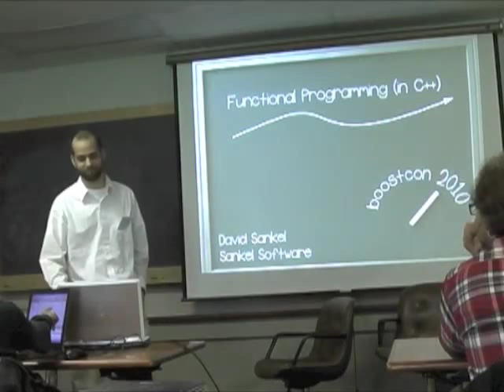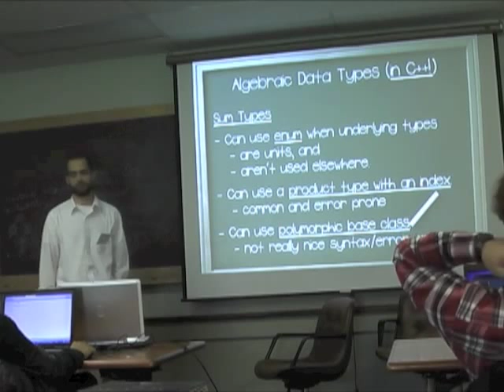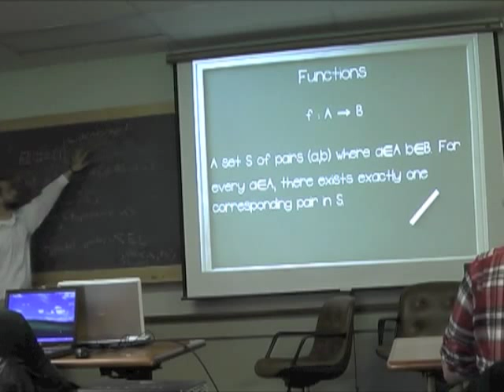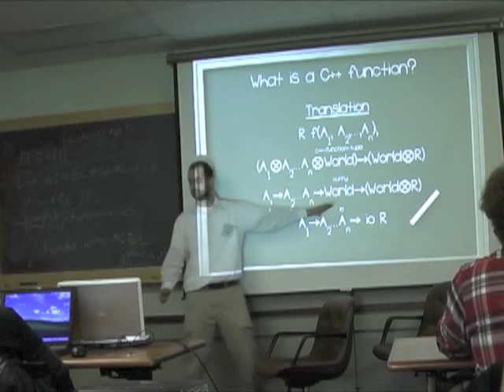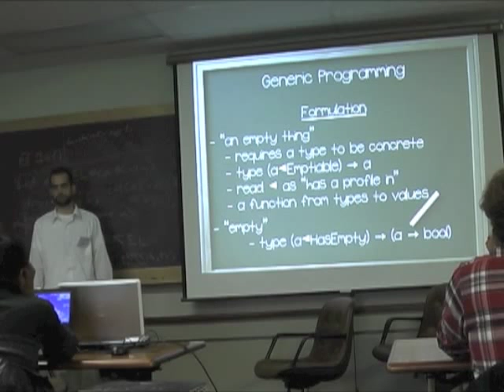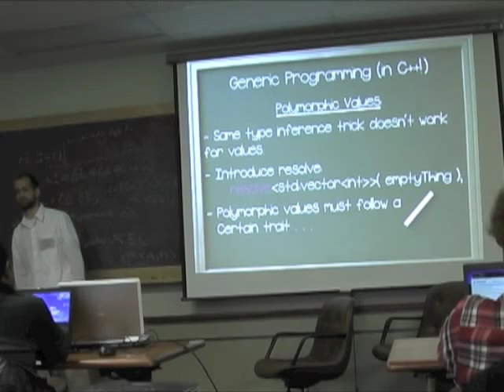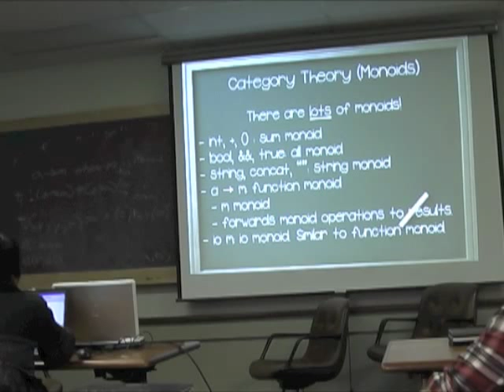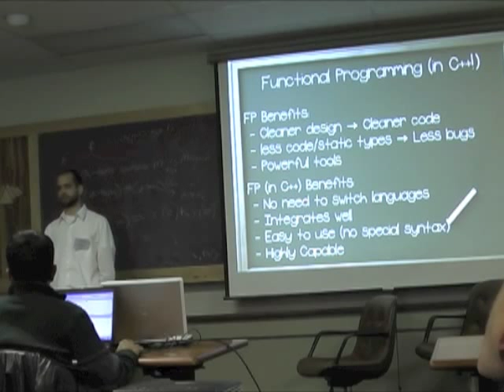David Sankel: Functional Programming in C++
Functional programming (FP) techniques produce code that is general, concise,
composable, and correct. Until recently many of these techniques were limited
to the realm of academia and esoteric programming languages. New C++
and boost developments enable us to embed FP in C++ in a seamless way.

We'll be covering recursive algebraic data types, curried functions, purity,
generic programming, and category theory.